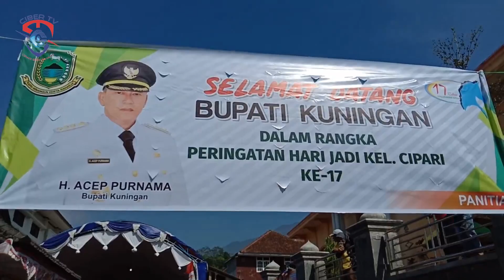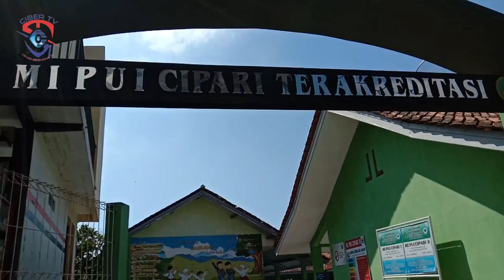Hari Jadi ke 17 Kel. Cipari Kedatangan Bupati Kuningan & Dimeriahkan oleh DrumBand MI PUI Cipari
Dalam rangka Hari Jadi ke 17 Kel. Cipari Kedatangan Bupati Kuningan & Dimeriahkan oleh DrumBand MI PUI Cipari